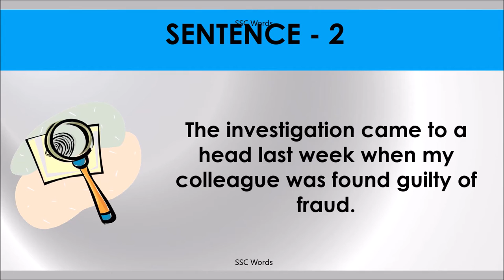COME TO A HEAD Idiom 1283 # Meaning and five sentences # SSC Words